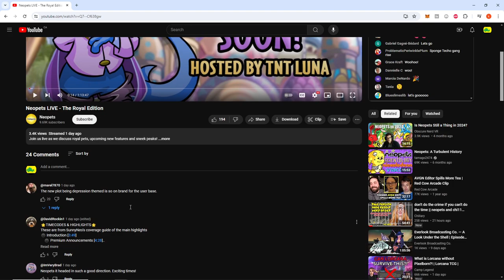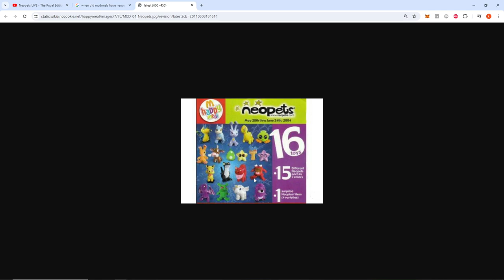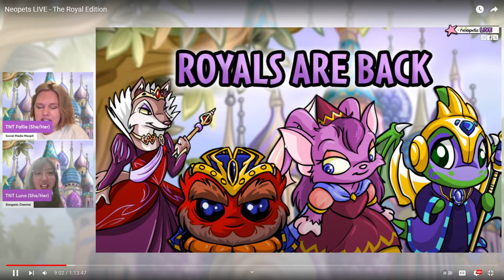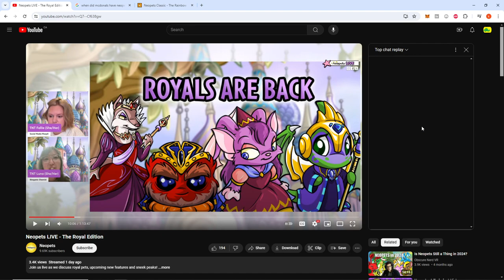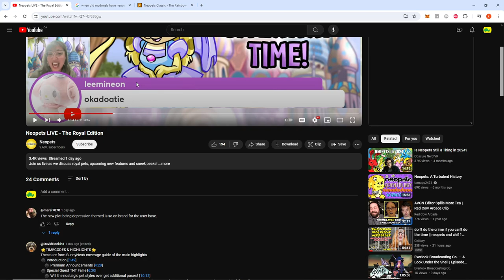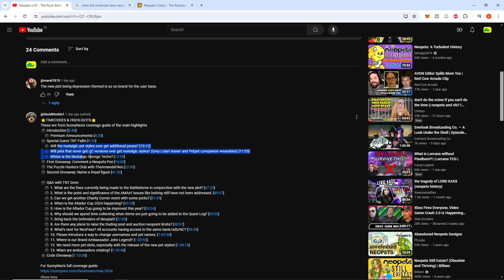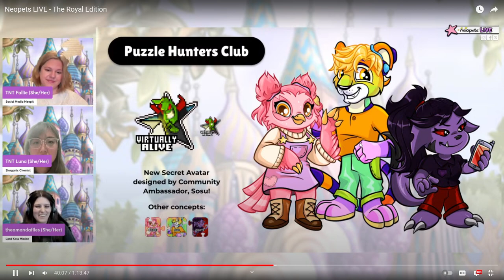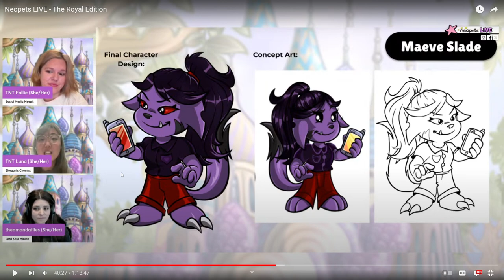Learn how to Fight your Inner Demons by surviving a Neopets AMA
I am glad that after 8 months they finally found the goldilocks zone in how to run an AMA!! /s    These are literally their marketing and social media leads.

F's in the comment section for all the fallen Neopet loyalists who will not be getting those extra 2000 NC (in 3 small payments) despite having a year long subscription. But wait theres more! There will no longer be sales for year long subscriptions! and if you are one of the next 15 callers in the next 15 minutes you too can also get no customer service and instantly closed tickets on your next customer support ticket submission!

And as always remember for the 11th time to tell what part of the charity corner you want back, and unless its on one of the social media sites you cannot use on our website as it can lead to a silence and ban, we will not be able to listen to that feedback! mhmm yes we know we ruined it from the exact specifications and features it always included, but how else can we pump up our false numbers, those bots cant do all the heavy lifting!